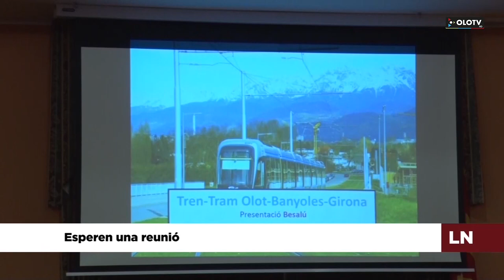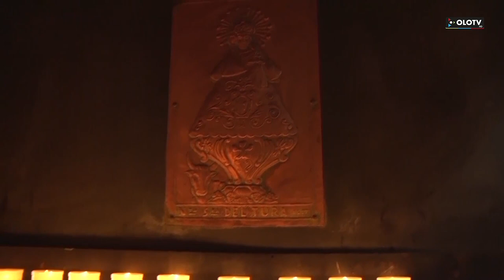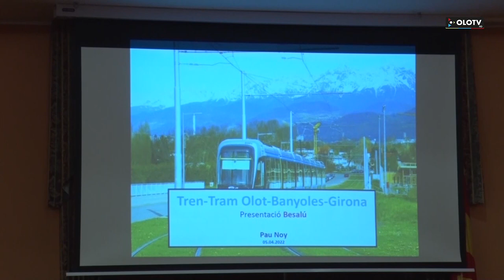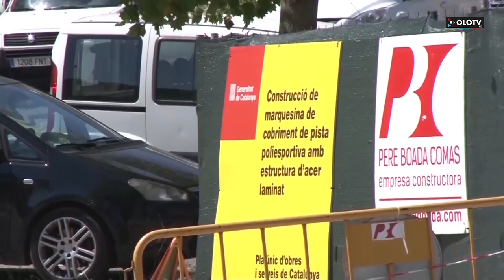Les Notícies: Edició migdia del divendres 8 setembre 2023